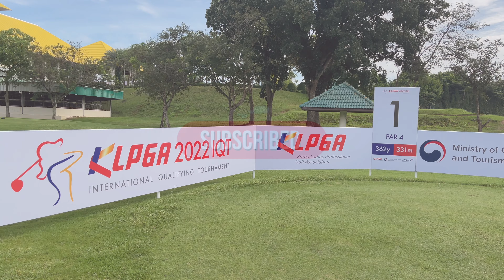ตามแพรวไป EP.7 | KLPGA IQT 2022 คิวเล่นที่เกาหลี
สำหรับ ep. นี้ ตามแพรวไปคิว KLPGA IQT กันค่ะ